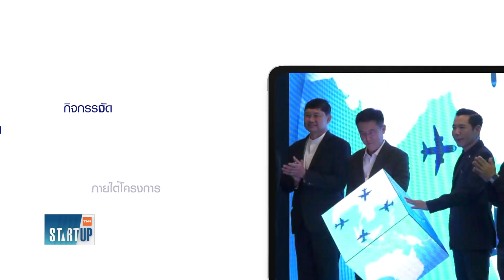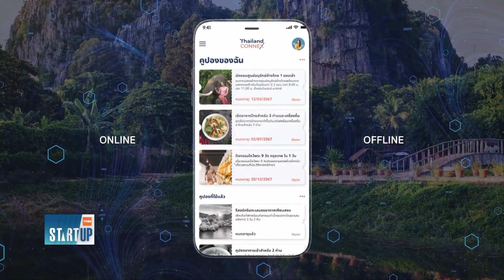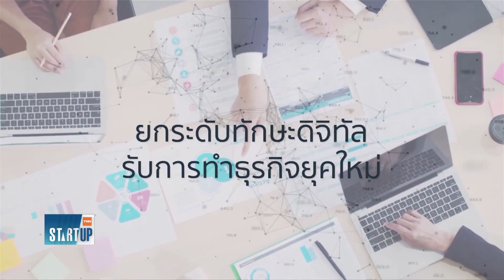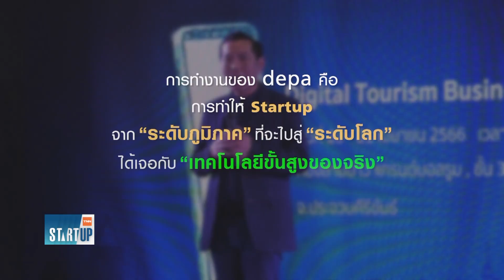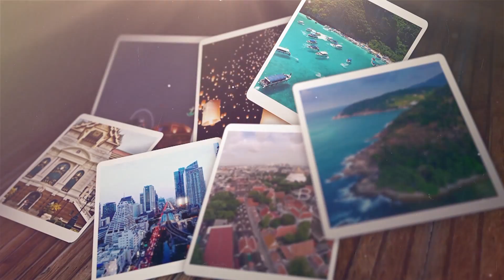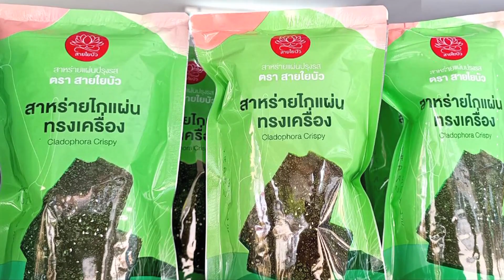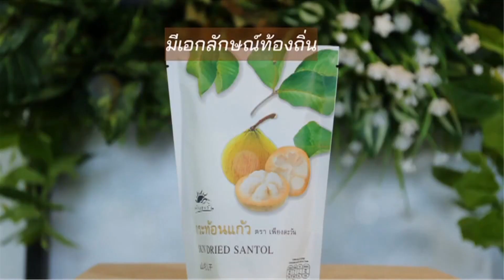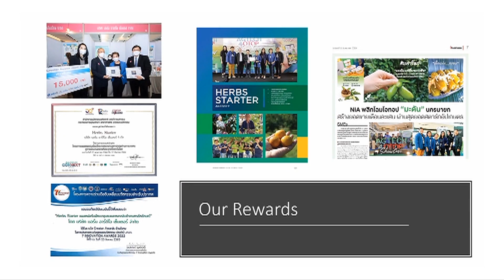"ดีป้า" ปักหมุดเมืองรองกระตุ้นท่องเที่ยว - หุ่นยนต์ฮิวแมนนอยด์เล่นฟุตบอล I TNN Startup I 07-05-66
- "ดีป้า" ปักหมุดเมืองรองกระตุ้นท่องเที่ยว
- Born Thailand  แพลตฟอร์ม รวมสินค้าชุมชนโกอินเตอร์
- หุ่นยนต์ฮิวแมนนอยด์เล่นฟุตบอล

รีรันวันพฤหัสบดี เวลา 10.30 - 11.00 น.

00:00 เปิดรายการ
01:00 "ดีป้า" ปักหมุดเมืองรองกระตุ้นท่องเที่ยว
13:52 Born Thailand  แพลตฟอร์ม รวมสินค้าชุมชนโกอินเตอร์
25:09 หุ่นยนต์ฮิวแมนนอยด์เล่นฟุตบอล